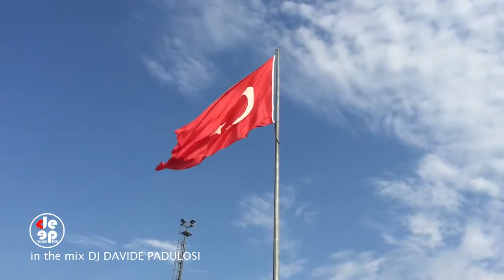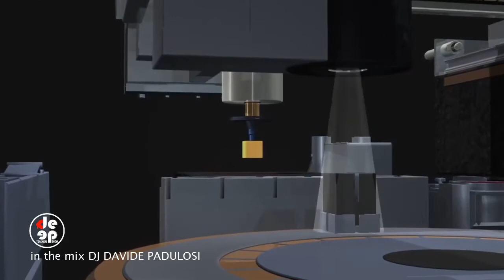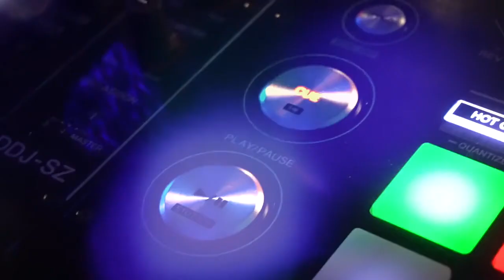20210731 deep teachers show - davide padulosi